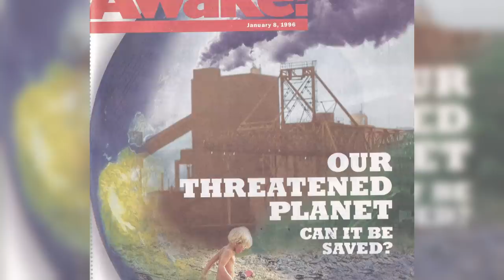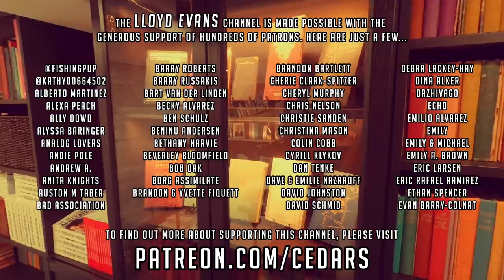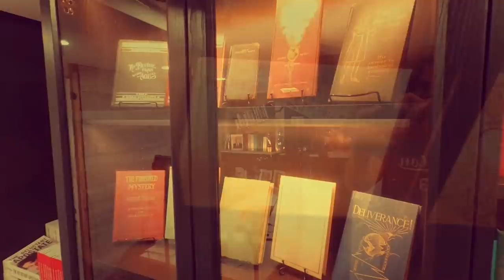"I blew the whistle on toxic waste at Wallkill" - A conversation with William Morgan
When William was invited to serve at the Wallkill bethel facility, the last thing he expected was to find himself tasked with concealing toxic waste discovered during expansion work. After leaving, he knew he had to put things right.